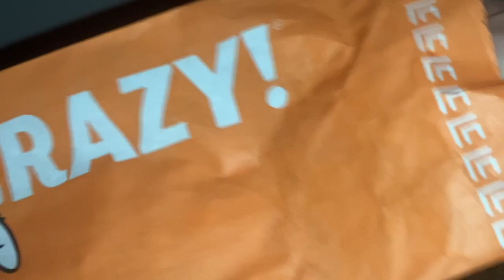🍕 STUFFED PIZZA +STICKS 🍺 먹방 asmr mukbang